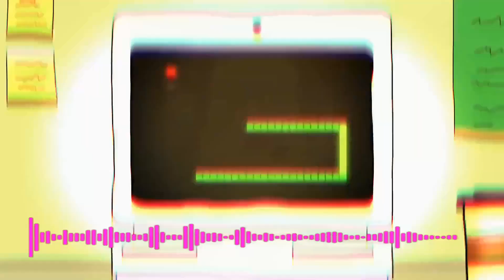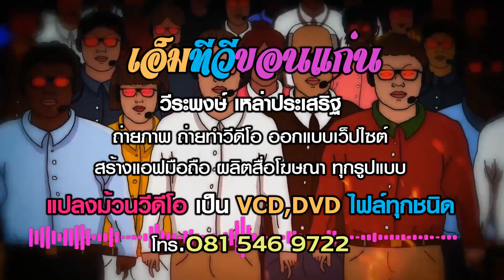👨ขออนุญาต คุณมิจฉาชีพ อ้างเป็นเจ้าหน้าที่การไฟฟ้าขอนแก่น (PEA) หลอกชาวบ้านเปลี่ยนมิเตอร์ไฟฟ้า🥗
👨👧เจอแล้ว ของแทร่.. นายวรยุทธ ชลบุญ อ้างเป็นเจ้าหน้าที่การไฟฟ้าขอนแก่น 🐾🌾หลอกให้เปลี่ยนมิเตอร์ไฟฟ้า พร้อมรับเงินค่าประกันคืน การไฟฟ้าส่วนภูมิภาค (PEA) เตือนประชาชนอย่าหลงเชื่อตกเป็นเหยื่อมิจฉาชีพที่มาในรูปแบบต่างๆ 🥗☕